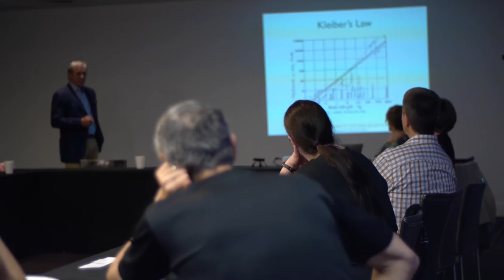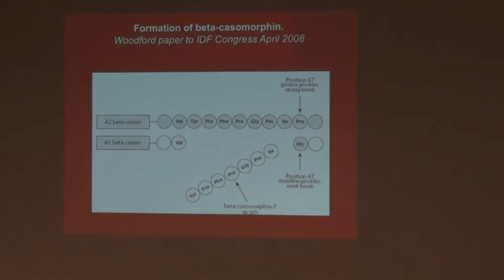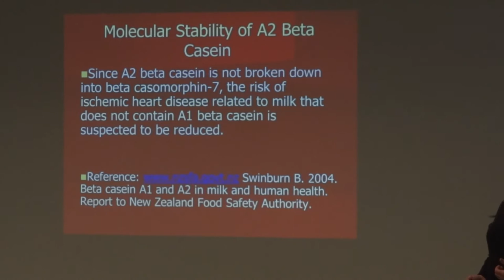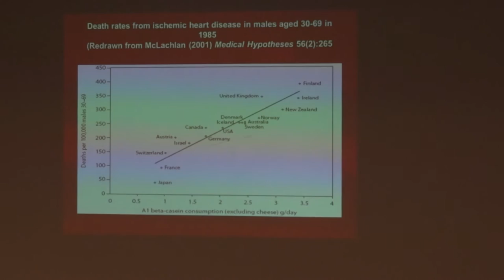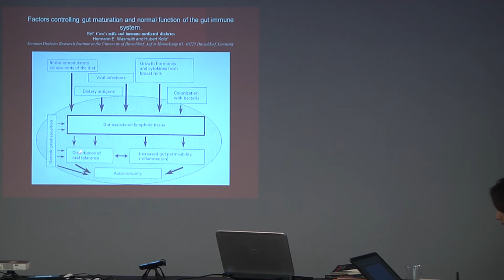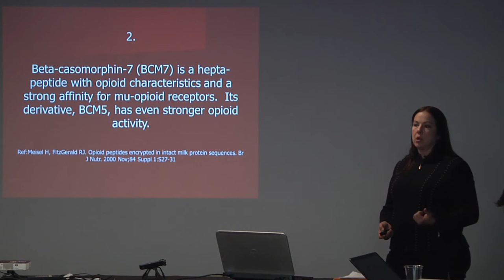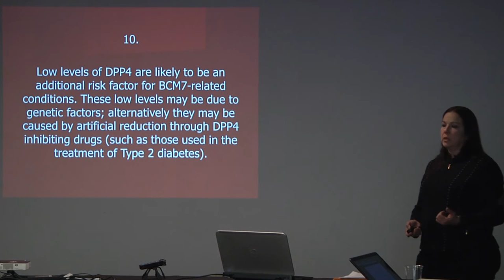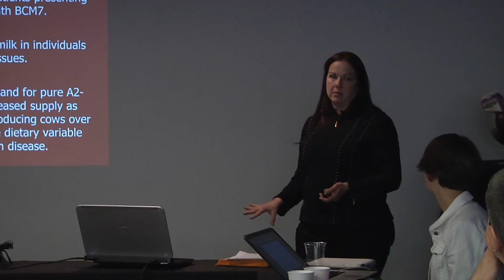Bovine Milk Proteins and Human Disease: Is there a Correlation?- Daria Schooler, MD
Since the late 1990's medical literature has identified two genetic sub-types of beta casein in cow's milk. The older form of A2 beta casein varies from the more recent appearance of A1 beta casein by a single amino acid subsitution of histidine for proline at position 67 on the casein molecule.

This single mutation results in a casein molecule that is metabolized by gut bacteria to yield a bioactive peptide, beta casomorphin-7, which binds with opioid receptors in the gut as well as the nervous system. Beta casomrphin-7 has been characterised not only as an opiate receptor agonist, but also as a peptide with the ability to catalyse the oxidation of LDL in a noncation-dependant fashion. The uptake of oxidized LDL by endothelium-bound macrophages has been widely implicated in the pathogenesis of atherosclerosis.

Since A2 beta casein is not broken down into beta casomorphin-7, the risk of ischemic heart disease related to milk that does not contain A1 beta casein is suspected to be reduced. Since other factors play a role in development of type 1 diabetes mellitus, the presence of A1 beta casein in milk products is potentially a contributing factor to developing this disease, along with viral illness and vitamin D deficiency.

Breastfeeding of infants and delaying exposure to cow milk protein correlates with decreased incidence of type 1 diabetes mellitus in infants.